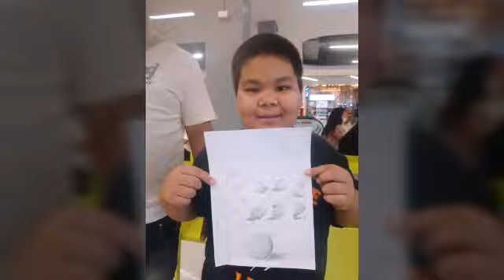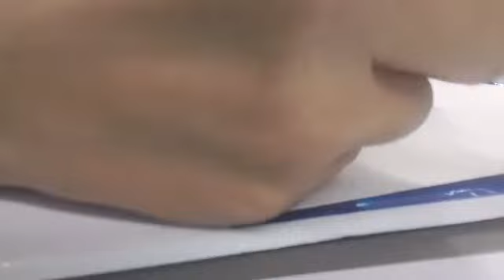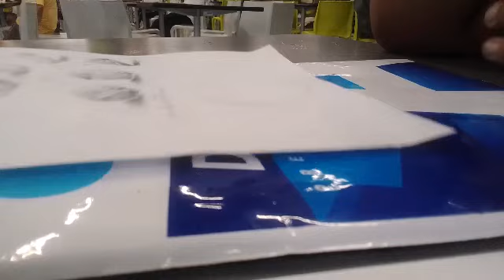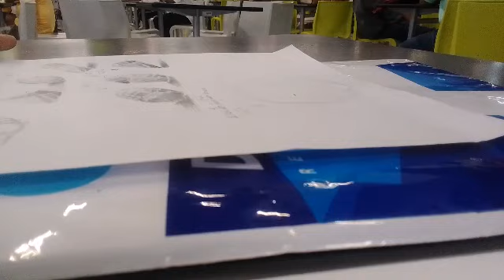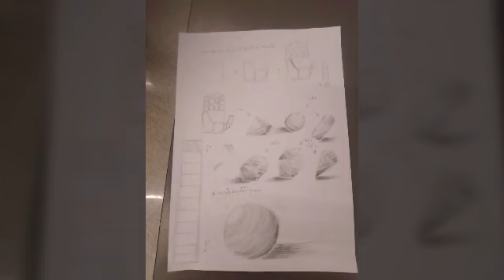สอนพิเศษน้องพัตเตอร์ วาดลงสีและปั้น ครั้งที่ 1เรื่องวาด (28 พฤษภาคม ค.ศ. 2023)